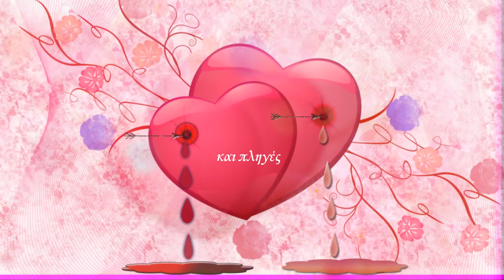Karafotis Kostas-Xwrizoume apopse! .wmv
Αποποίηση: Το βίντεο αυτό δεν προορίζεται για παραβίαση πνευματικών δικαιωμάτων . Το ακουστικό περιεχόμενο δεν ανήκει σε εμένα δεν κάνω κέρδος από αυτό το βίντεο, δεν είμαι κύριος πνευματικών δικαιωμάτων των περισσοτέρων φωτογραφιών, είναι από το διαδίκτυο. Αυτό είναι καθαρά για Διασκέδαση .

Xωρίζουμε απόψε!!
Μου΄χες πει η αγάπη αυτή θ΄αντέξει
και σε είχα τυφλά ο τρελός πιστέψει
να με πας στον παράδεισο μου΄χες τάξει
κι αποδείχτηκε οτι δεν είσαι εντάξει

Ματώνουνε οι σχέσεις με λόγια κι υποσχέσεις
γεμίσανε οι καρδιές αγάπες και πληγές

Χωρίζουμε απόψε
χωρίζουμε στα δύο
μαχαίρι το αντίο
φαρμάκι το φιλί
Χωρίζουμε απόψε
τελειώνουμε σου λέω
συγχώρα με που κλαίω
μα σ΄αγαπώ πολύ

Μου΄χες πει η αγάπη θα δυναμώνει
και πως θα τρελλαθείς αν σ΄αφήσω μόνη
τώρα φεύγεις χωρίς να μου πεις μία λέξη
κι απ΄τα μάτια σου δάκρυ δεν έχει τρέξει

Χωρίζουμε απόψε
χωρίζουμε στα δύο
μαχαίρι το αντίο
φαρμάκι το φιλί
Χωρίζουμε απόψε
τελειώνουμε σου λέω
μα σ΄αγαπώ πολύ